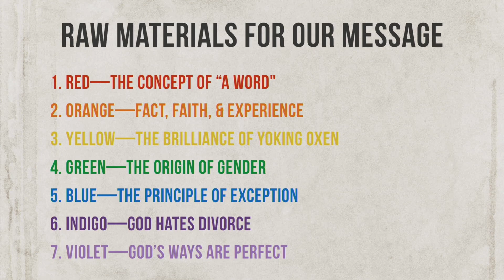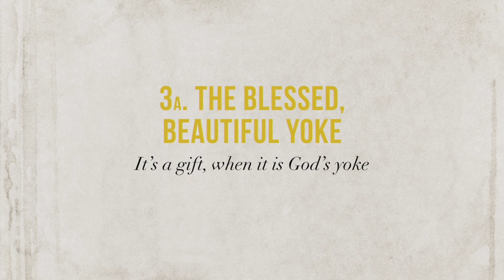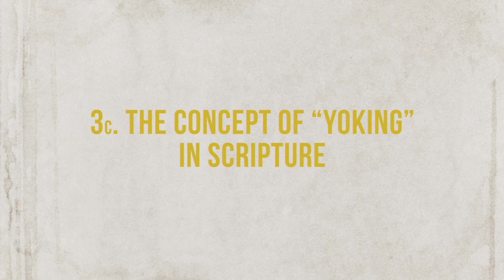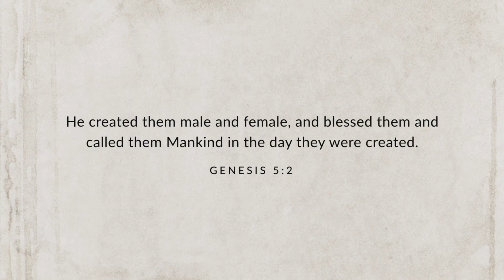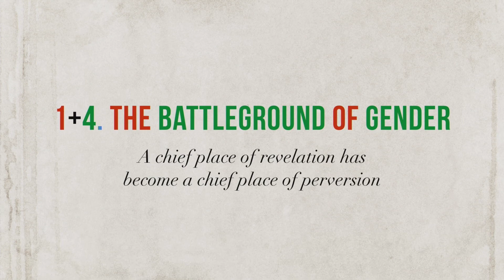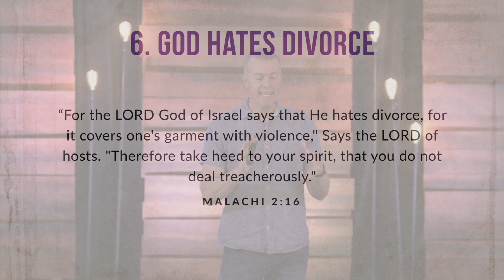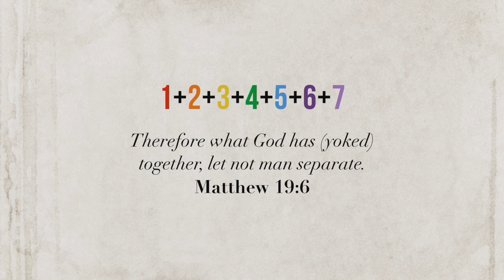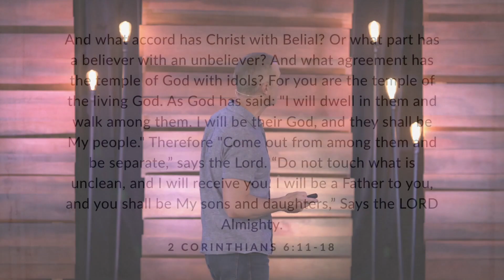Eric Ludy - Yoked Together (Sermon)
"What God has joined together, let no man put asunder." This is a line commonly repeated in the classic Christian marriage ceremony of today. And it's spoken for good reason. But the number of people that understand “why” it is traditionally spoken or, for that matter, “what it exactly means” are few. It’s a Biblical phrase—in fact, it’s a phrase spoken by Jesus Himself. And its rich meaning has certainly been lost on many young couples getting married today. But, this phrase has usefulness even beyond marriage. It’s also a Biblical Truth that can apply to a myriad of important topics. It would do us good as the Church to revisit this extremely important concept of “God’s sacred joining together.” Because when we understand that God's yokings are sacred and significant, it helps to better train us how honor those yokings and to keep them from being “put asunder.”